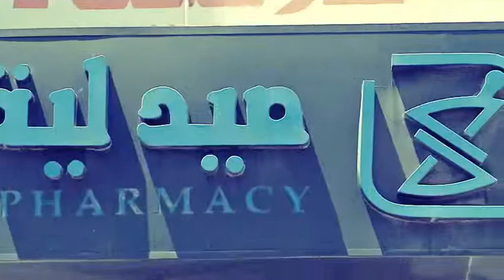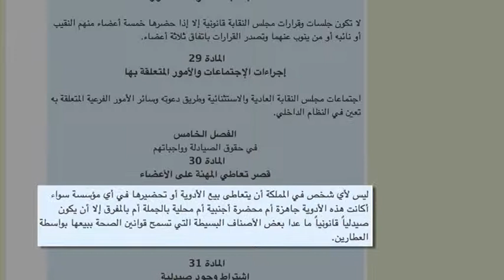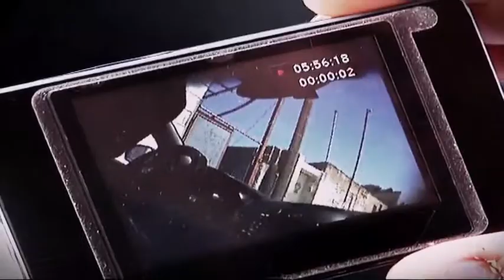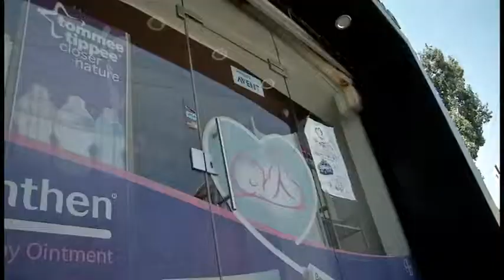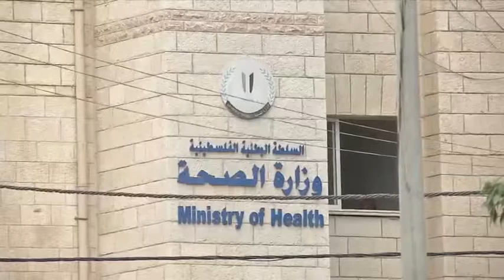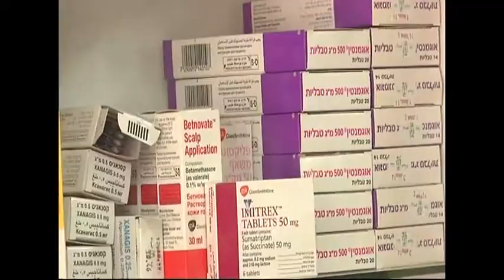Draft T7kek Jehad